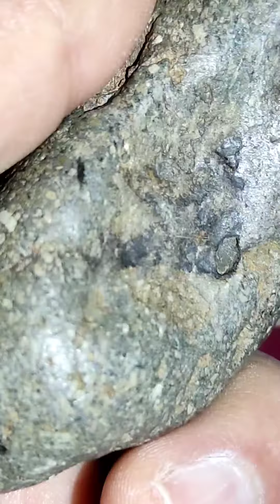Diamond meteorite for sale